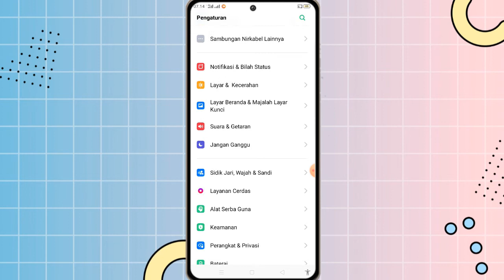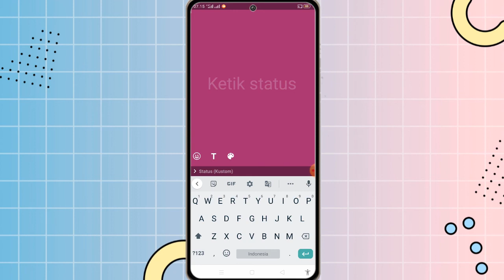Cara Mengaktifkan Saran Kata di Keyboard Hp Realme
✨Hallo guys✨
Di video kali ini saya akan memberikan tutorial tentang Cara Mengaktifkan Saran Kata di Keyboard Hp Realme

Happy Watching🤗

•Record: xrecorder
•Thumbnail: Pixellab
•Editing: openshot
•Background video & thumbnail: